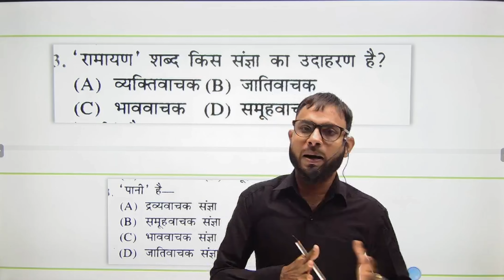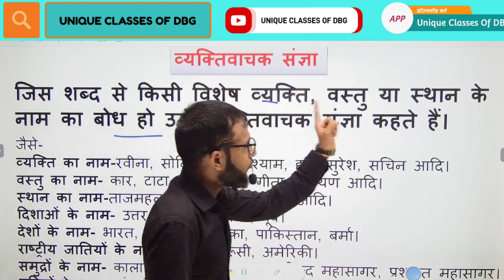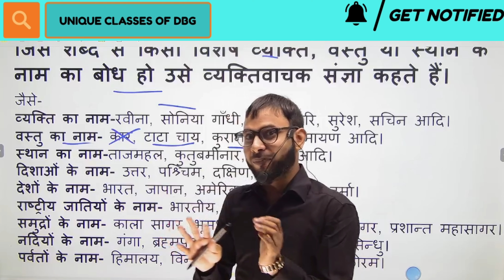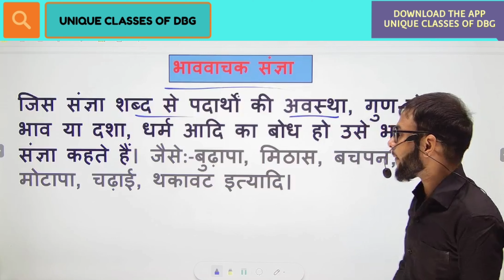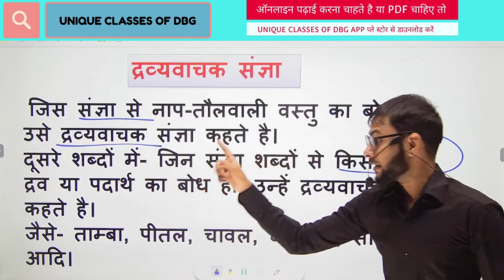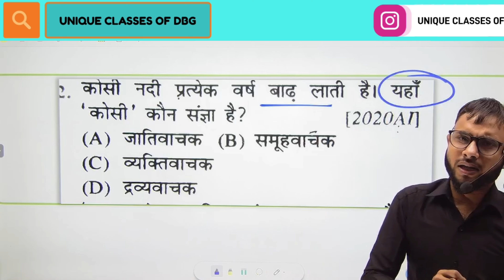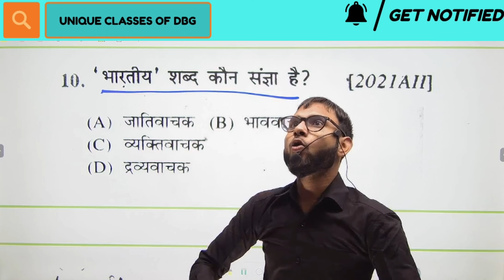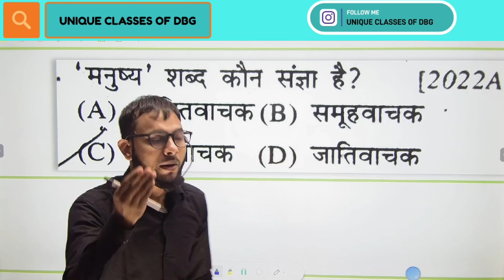संज्ञा | संज्ञा और उसके भेद || sangya per based question |Trick|Class 10th Bihar Board |Unique Sir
संज्ञा और उसके भेद
और संज्ञा के पांच भेद